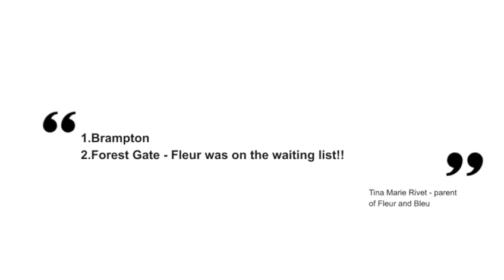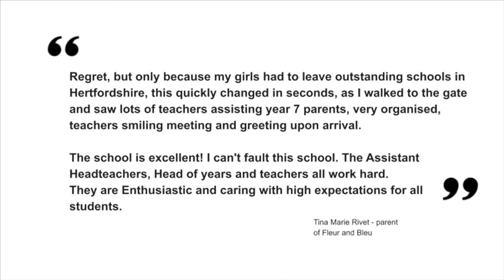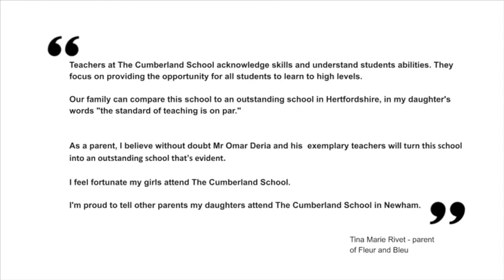Our parents telling you why your child should join The Cumberland School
Still deciding on a secondary school for your child? Join The Cumberland School as we’ve managed to change the mind of many parents’ who did not have us as their first choice. If you don’t believe us, listen to what our amazing parents have to say .